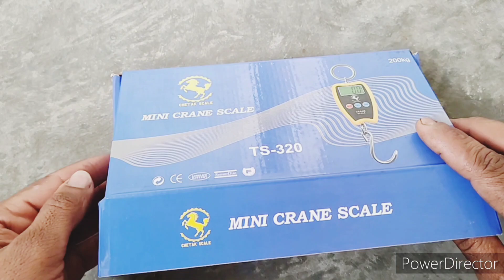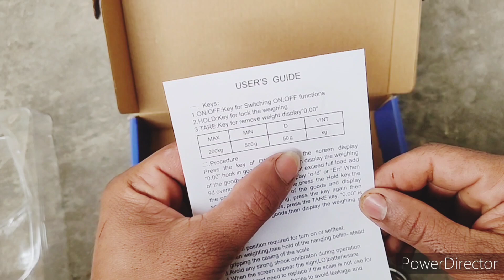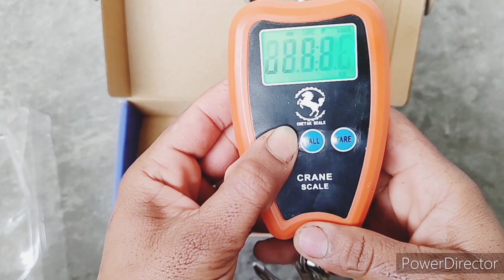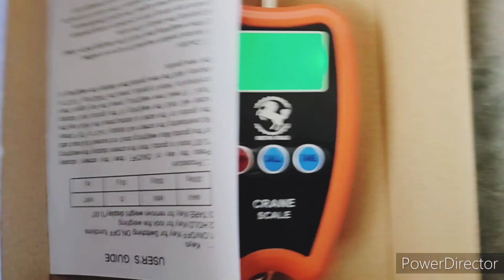mini crane scale ⚖️ TS -320 200.kg long life battery